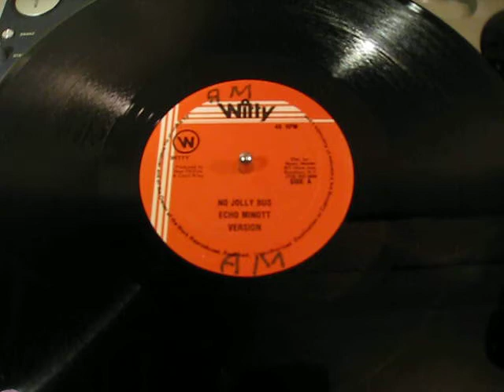Echo Minott - No Jolly Bus - Reggae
US Witty 12"